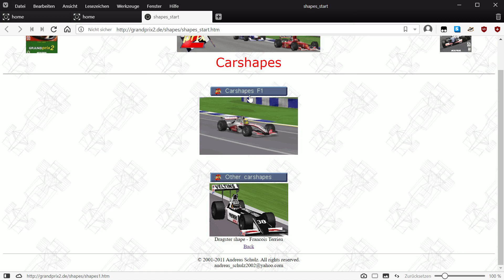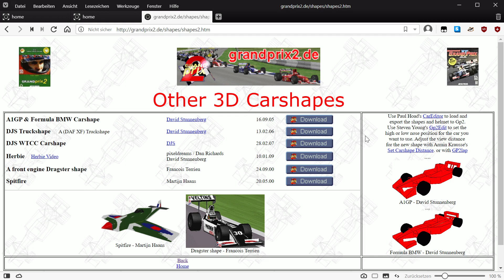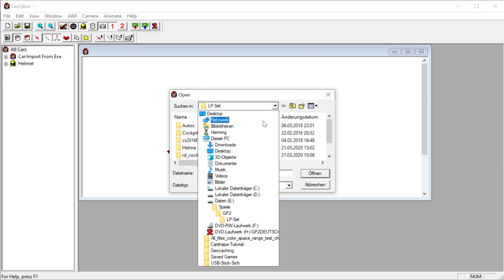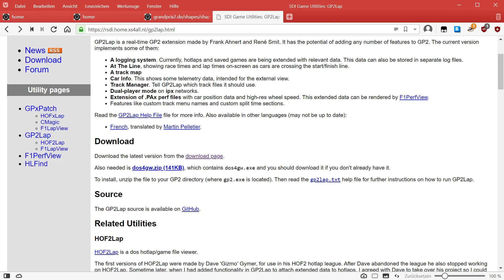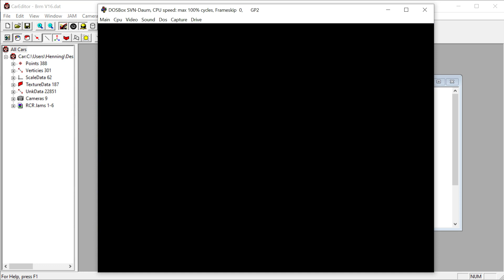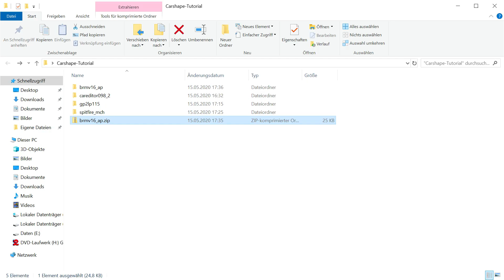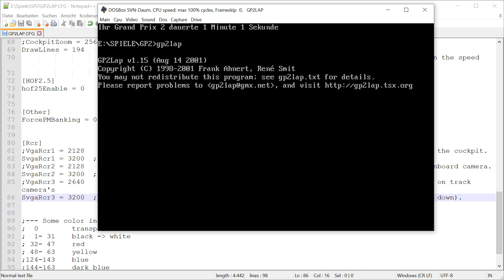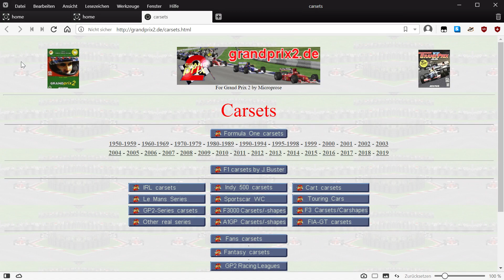Carshapes ändern 🏁 Grand Prix 2 Tutorial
Ein Tutorial, wie ihr bei Grand Prix 2 andere/neue Fahrzeugchassis bzw. Carshapes installieren könnt.

Grand Prix 2 ist eine Formel-1-Rennsimulation von MicroProse aus dem Jahre 1996.